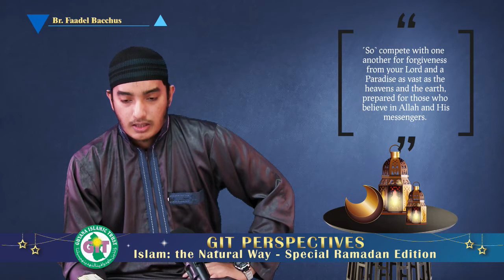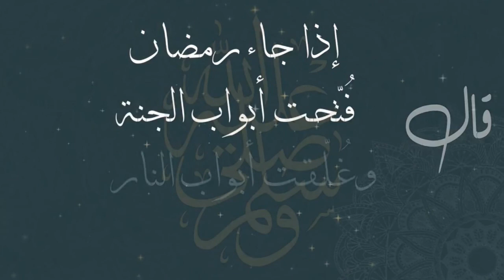GIT Perspectives - Intensifying our efforts in the last 10 days of Ramadan | Sh. Abdool Aleem Rahim